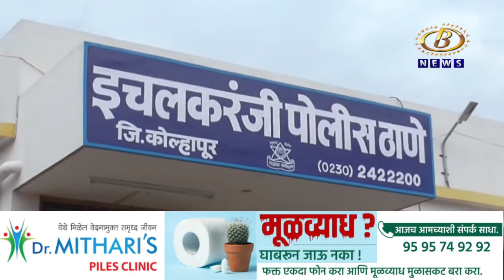इचलकरंजी इथं धुमस्टाईलनं महिलेच्या गळ्यातील मंगळसुत्र लंपास